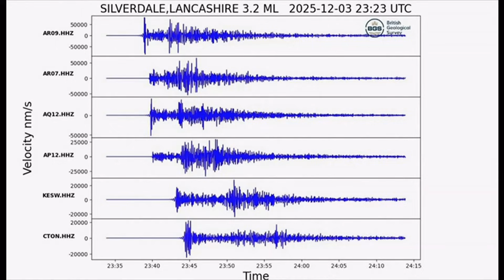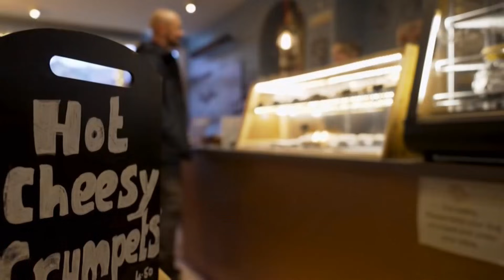3.3 earthquake last night in the UK - 4/Dec/2025